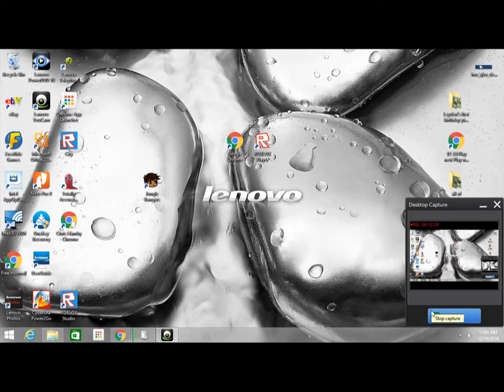T.A.B.S totally accurate battle simulator